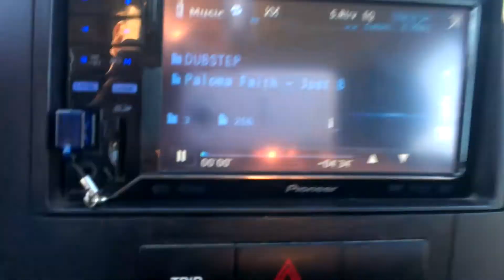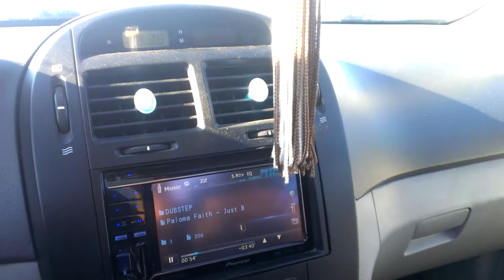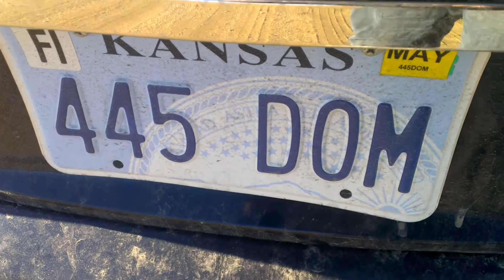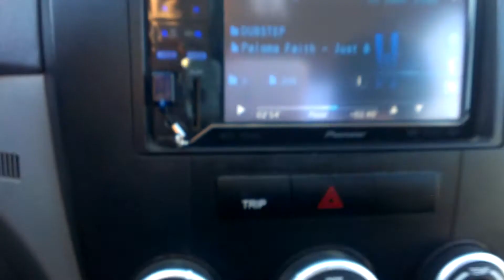Memphis mojo5 bass flex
Trying my new setup playing
Playing dubstep, just be